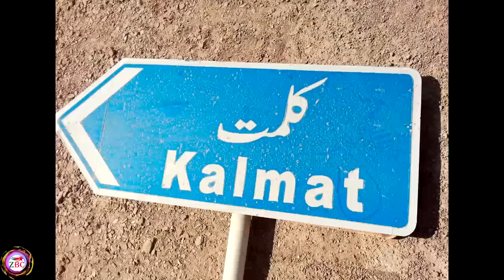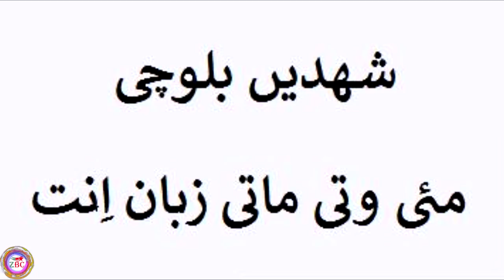Zrumbesh | Intro. Hammal Jehand | Qazi Dad Mohammed Rehan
Written & Sound: Qazi Dad Mohammed Rehan